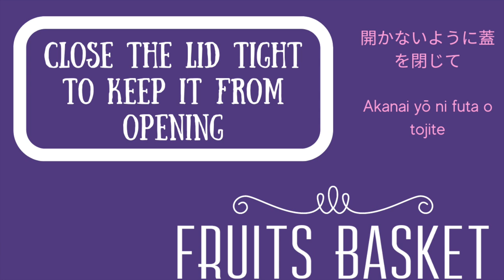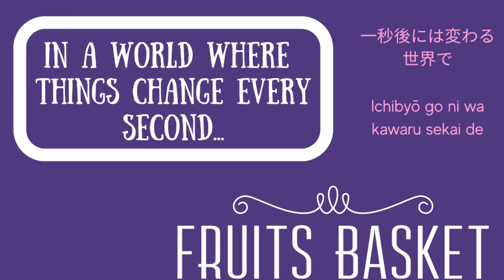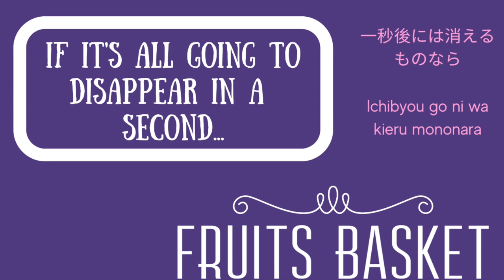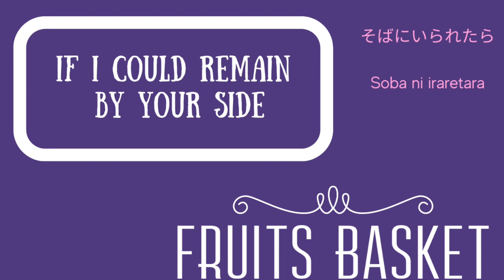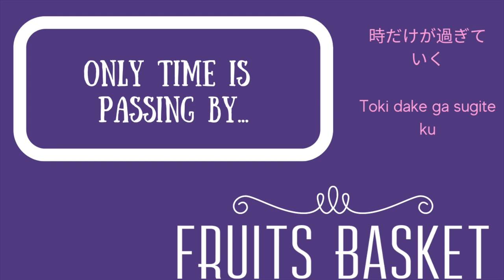"Haseru Mirai" FRUITS BASKET S2 INSERT (ENG, JAP, ROMAJI SUBS)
"Haseru Mirai" by Uta Arii
Fruits Basket 2019, season 2 insert song
English, Japanese, and Romaji lyrics
Great for Japanese learners